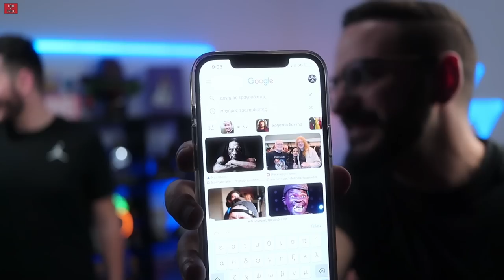ΤΟ ΑΓΧΩΤΙΚΟ ΠΑΙΧΝΙΔΙ ΕΡΩΤΗΣΕΩΝ!!! | The Geek Show